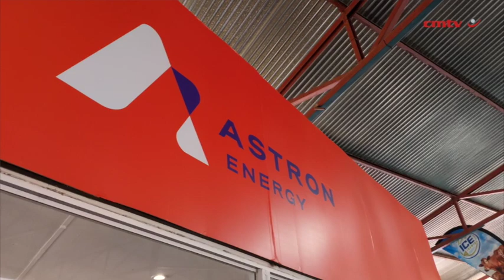Astron Energy at Nampo 2024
Astron Energy technical support specialist Fiaz Regal explains how digital tools aid the role lubricants play in preventing equipment failure and extending the life of agricultural equipment at Nampo 2024, which was held from May 14 to 17, near Bothaville, in the Free State.